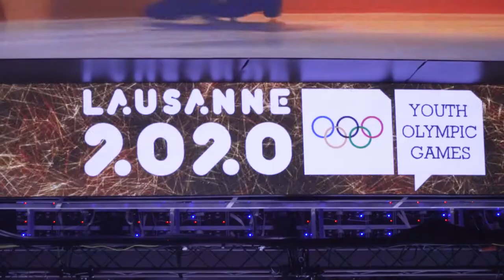Cerimonia di apertura dei Giochi olimpici invernali della gioventù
Con le parole «Je déclare ouverts les troisièmes Jeux Olympiques de la Jeunesse, Lausanne 2020», l’9 gennaio 2020 presso la pista di ghiaccio di Malley la Presidente della Confederazione Simonetta Sommaruga ha aperto i Giochi olimpici invernali della gioventù, manifestazione sportiva che si svolge ogni quattro anni.